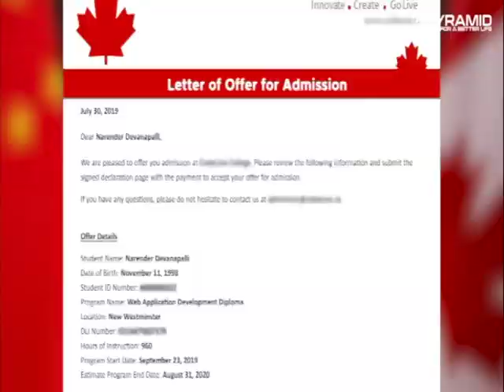ਗੁਰਦੁਆਰਾ ਸਾਹਿਬ ਚ ਲੰਗਰ ਪਕਾ ਰਹੀਆਂ ਸਨ ਬੀਬੀਆਂ, ਰੱਬ ਨੇ ਹੱਥ ਦੇ ਕੇ ਰੱਖੀਆਂ